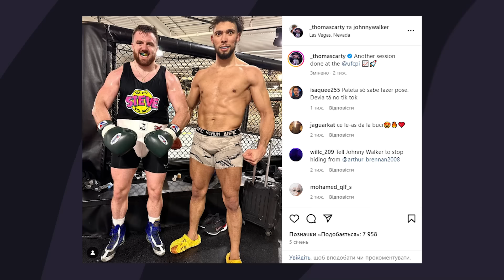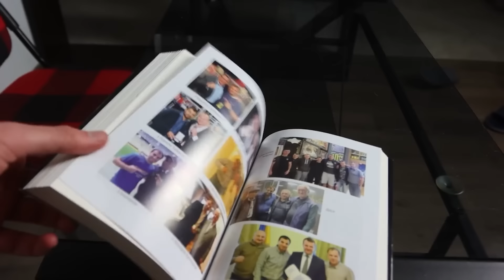😱 Від Ф’ЮРІ ВТІК спаринг-партнер! З ким готується Тайсон до УСИКА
Бокс. Бій Усик - Ф’юрі. Стали відомі імена спаринг-партнерів Тайсона Ф’юрі перед поєдинком проти Олександра Усика за звання абсолютного чемпіона у надважкій вазі. Але найкращих з можливих варіантів поїхав з табору після 5-ти раундів спарингів. З вами канал Тайк Майсон, мене звати Макс Діденко і сьогодні я вам розповім, з ким готується до Ф’юрі до бою проти Усика  Поїхали!